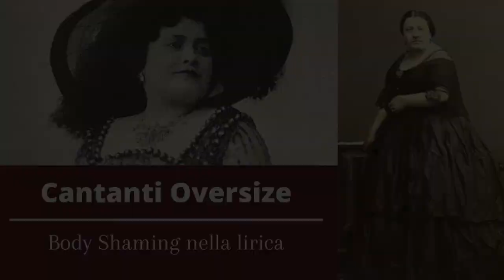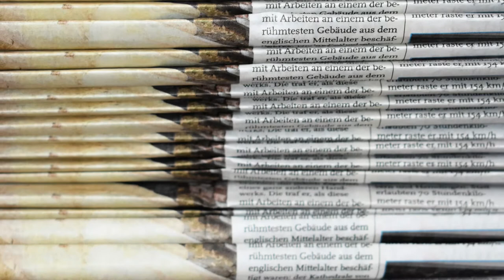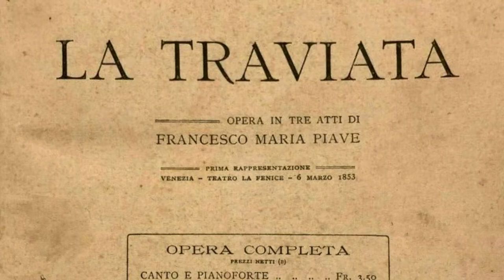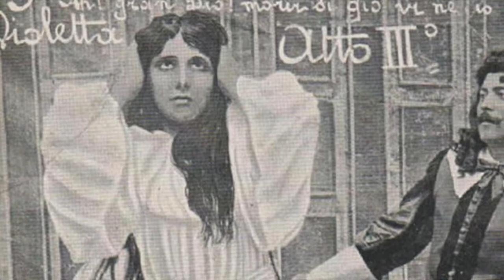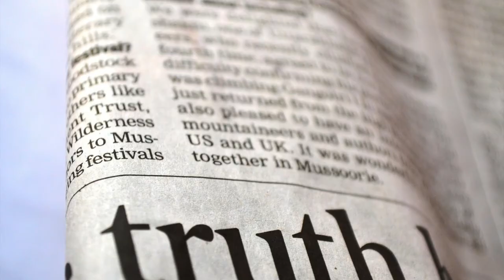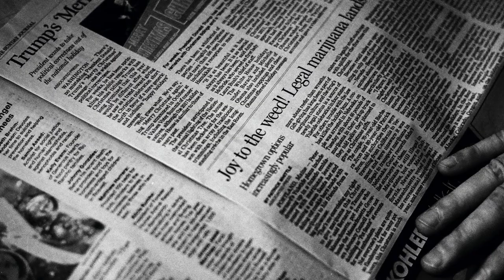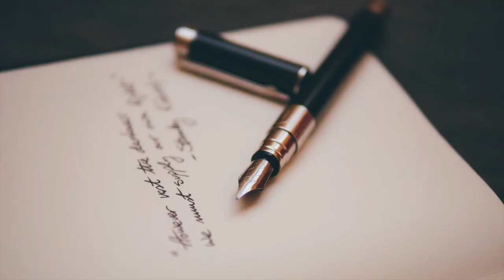1 - Cantanti Oversize - Body shaming nella lirica PARTE PRIMA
1 - Cantanti Oversize - Body shaming nella lirica PARTE PRIMA

Il triste fenomeno del body shaming colpisce oggi giorno molti cantanti lirici. Ma in realtà non è un fenomeno nuovo, molti, moltissimi cantanti del passato sono oggetto di aneddoti sulla loro fisicità, alcuni leggeri e divertenti, altri pesanti e destinati a umiliare una determinata forma fisica.
Qui in tre puntate faremo un excursus dal 1700 a metà 1900 alla scoperta di testimonianze e critiche dedicate a questo.

0:00 Intro
2:12 Caterina Visconti (XVIII secolo)
3:03 Fanny Salvini-Donatelli (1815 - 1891)
5:18 Luisa Tetrazzini (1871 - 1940)
9:16 Lillian Nordica (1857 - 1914)